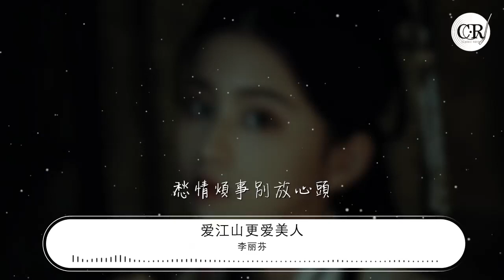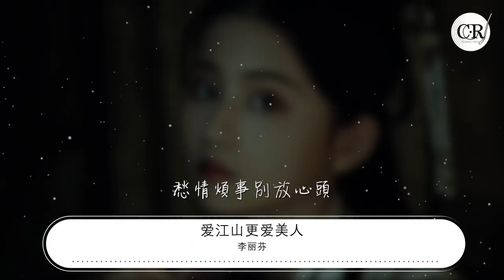李麗芬 - 愛江山更愛美人『啊啊啊啊啊啊啊 不醉不罷休』【動態歌詞Lyrics】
愛江山更愛美人

00:00  作詞 : 小蟲
00:01  作曲 : 小蟲
00:31 道不盡紅塵奢戀
00:35 訴不完人間恩怨
00:39 世世代代都是緣
00:44 流着相同的血
00:47 喝着相同的水
00:51 這條路漫漫又長遠
00:56 紅花當然配綠葉
00:59 這一輩子誰來陪
01:03 渺渺茫茫來又回
01:08 往日情景再浮現
01:11 藕雖斷了絲還連
01:15 輕嘆世間事多變遷
01:20 愛江山‌愛江山‌
01:23 更愛美人更愛美人
01:26 哪個英雄好漢寧願孤單
01:33 好兒郎好兒郎
01:36 渾身是膽渾身是膽
01:39 壯志豪情四海遠名揚
01:45 人生短短几個秋啊
01:49 不醉不罷休
01:51 東邊我的美人哪
01:54 西邊黃河流
01:58 來呀來個酒啊
02:01 不醉不罷休
02:04 愁情煩事別放心頭
02:08 啊啊啊啊啊啊啊
02:13 啊啊啊啊啊啊啊
02:16 啊啊啊啊啊啊啊
02:19 啊啊啊啊啊啊啊
02:22 啊啊啊啊啊啊啊
02:25 啊啊啊啊啊啊啊
02:28 啊啊啊啊啊啊啊
02:33 道不盡紅塵奢戀
02:36 訴不完人間恩怨
02:40 世世代代都是緣
02:45 流着相同的血
02:48 喝着相同的水
02:52 這條路漫漫又長遠
02:58 紅花當然配綠葉
03:00 這一輩子誰來陪
03:04 渺渺茫茫來又回
03:10 往日情景再浮現
03:13 藕雖斷了絲還連
03:16 輕嘆世間事多變遷
03:21 愛江山愛江山
03:26 更愛美人更愛美人
03:28 哪個英雄好漢寧願孤單
03:34 好兒郎好兒郎
03:37 渾身是膽渾身是膽
03:40 壯志豪情四海遠名揚
03:46 人生短短几個秋啊
03:50 不醉不罷休
03:53 東邊我的美人哪
03:56 西邊黃河流
03:59 來呀來個酒啊
04:02 不醉不罷休
04:05 愁情煩事別放心頭
04:10 人生短短几個秋啊
04:14 不醉不罷休
04:17 東邊我的美人哪
04:20 西邊黃河流
04:23 來呀來個酒啊
04:26 不醉不罷休
04:29 愁情煩事別放心頭